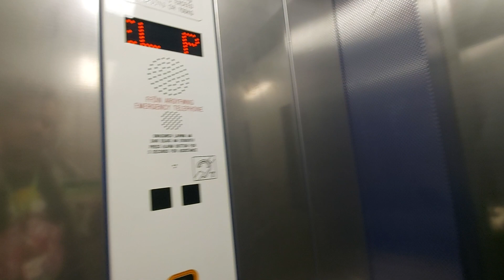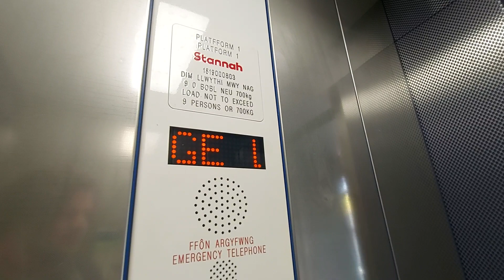2004 Stannah (Modernised 2021 by Stannah) with distinctive voice Lift @ Bargoed Platform 1